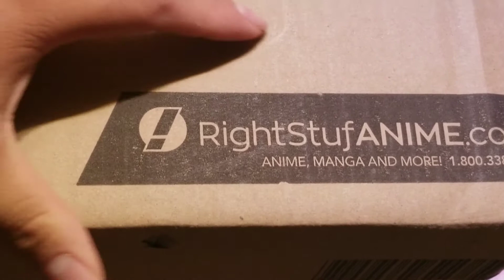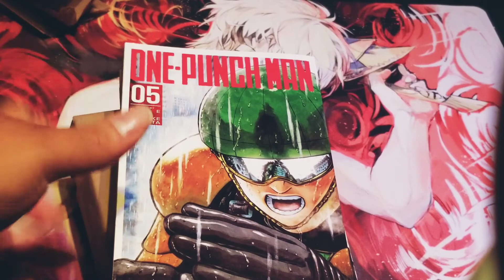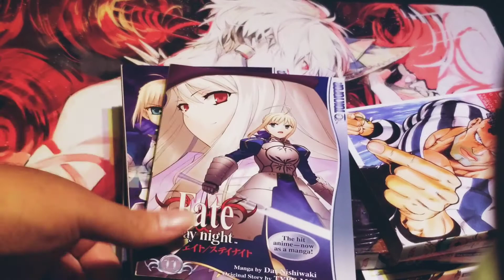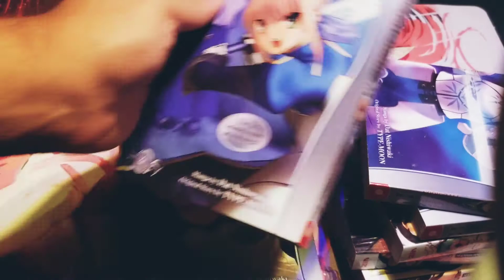MAIL TIME!!!! Rightstuf manga unboxing may/2020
eyyy more manga to add to my beautiful shelf